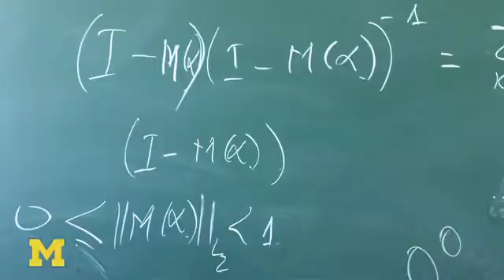Why does math matter in Africa?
Dan Burns, a professor of mathematics at the University of Michigan, discusses why math is important to developing countries in Africa. He discussed the issue on the sidelines of the Third Buea International Conference on the Mathematical Sciences, held April 30 - May 3, 2013, in Buea, Cameroon.